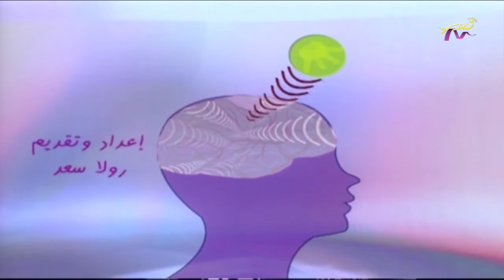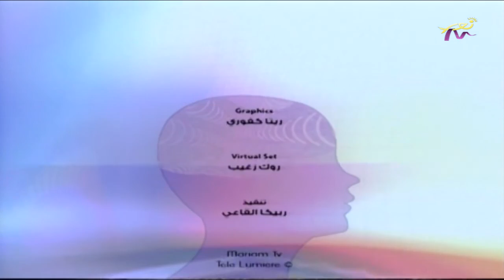تعا ننسى - شربل سلامة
مع رولا بطرس سعد